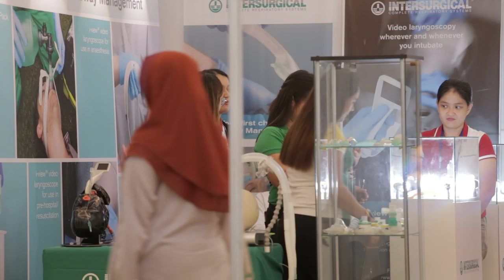PSA MIDYEAR CONVENTION 2019 MVI 0764